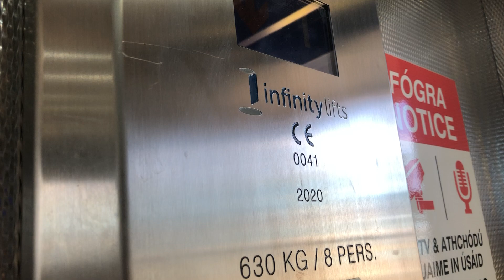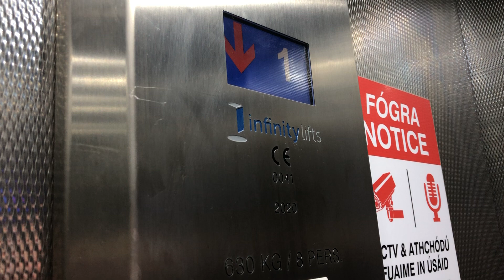Infinity Lifts, Dun Laoghaire Mallin Railway Station, Dun Laoghaire, Dublin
IMEM Lift 2020 This Is LIFT 1